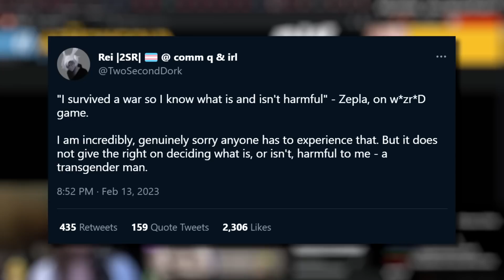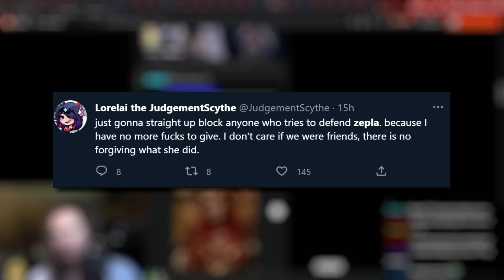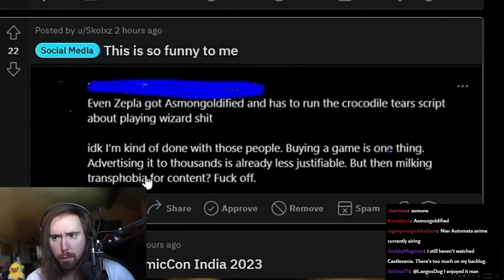Hogwarts Legacy Harassment Reached a New Low..